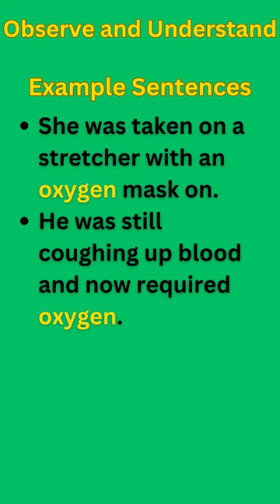Oxygen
Learn about the word "Oxygen": The meaning of the word, example sentences, synonyms, antonyms, and rhyming words.

Practice in your conversations and improve your vocabulary.